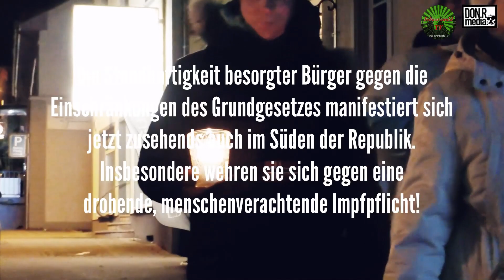🚨 Montagsspaziergang in Jestetten am 10.01.2022 - Friedliche Bürger unterwegs für die WAHRHEIT!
Eine HUNDERTSCHAFT besorgter Bürger unterwegs in die FREIHEIT!
Die Standhaftigkeit besorgter Bürger gegen die Einschränkungen des Grundgesetzes manifestiert sich jetzt zusehends auch im Süden der Republik. Friedliche Bürger aus der Mitte der Gesellschaft gemeinsam unterwegs für Wahrheit und Freiheit!
Vielen Dank für die zur Verfügungstellung des Beitrages an DON.R.media.

Das könnte Sie auch interessieren:
🚨 Montagsspaziergang in Jestetten am 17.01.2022

🚨 Montagsspaziergang in Jestetten am 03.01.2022

🚨🚔 Großer Polizeieinsatz bei Querdenker Lörrach

▬ Grußvideos ▬▬▬▬▬▬▬▬▬▬▬▬▬▬▬

▬ Filmempfehlungen ▬▬▬▬▬▬▬▬▬▬▬▬

🚨🚁 Schwerer Verkehrsunfall auf B 34 bei Albbruck

🚨🚑 Frontalkollision auf winterglatter B 500

🚨🚒 Zell im Wiesental: Tödlicher Zugunfall,

🚨🏍️ Paar aus der Schweiz verunglückt mit Motorrad bei Todtmoos

🚨🚁🚒 Schwerer Verkehrsunfall mit Rikscha-Pedelec in Wehr

🚨🚁Herrischried: Schwerer Motorradunfall mit Traktor

▬ Hintergrundmusik ▬▬▬▬▬▬▬▬▬▬

Lost in the moment - Jerry Blossom

New Horizons - Rafael Krux